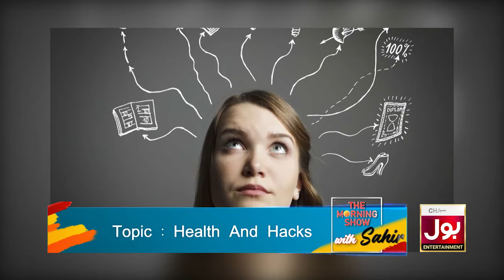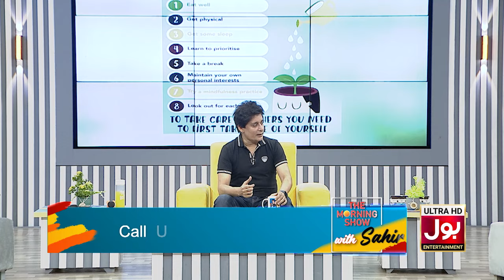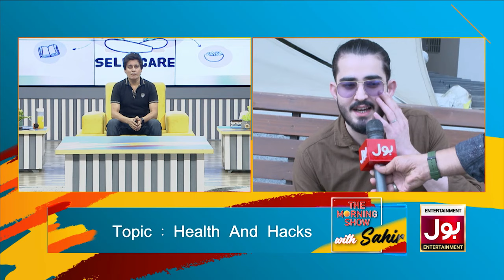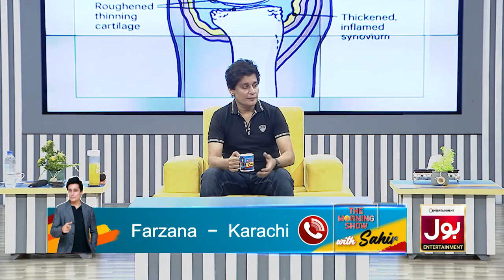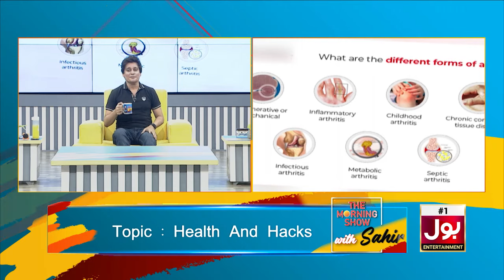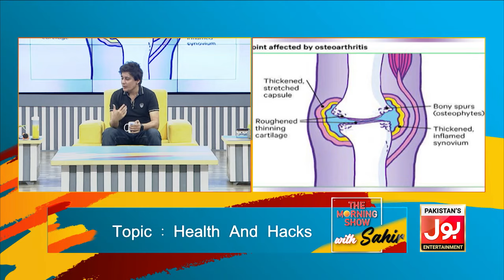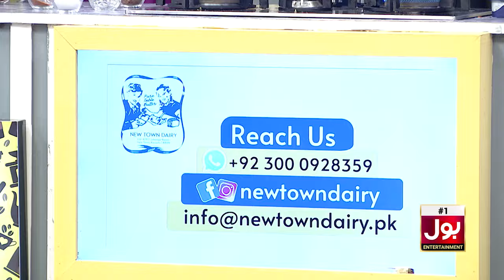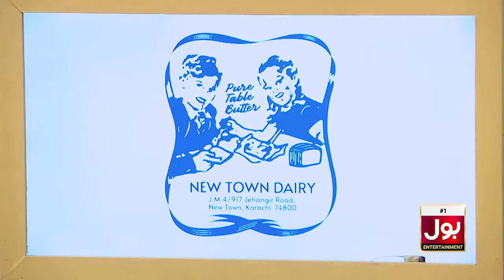The Morning Show With Sahir | Complete Show | Health And Hacks | 5th August 2024 | BOL Entertainment